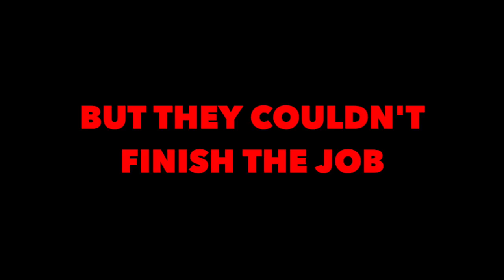2017 Cleveland Indians Postseason Hype Video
The Indians are back, and this time they come with vengeance.

Song copyright goes to the band Skillet.